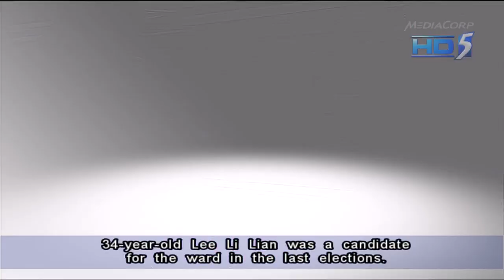WP fields Lee Li Lian as its candidate for by-election - 14Jan2013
SINGAPORE: The Workers' Party (WP) has fielded Lee Li Lian as its candidate for the Punggol East by-election on 26 January.

She was also the party's candidate for the ward in the last General Election in 2011, when she garnered about 41 per cent of votes cast.

The 34-year-old financial institution trainer said she grew up in a three-room HDB flat in Lorong Lew Lian and has been with the party for six years.

At a news conference at the party's headquarters on Monday morning, Ms Lee described the decision to serve Punggol East residents as "natural".

She said she's well-placed to do so - given her experience as a ground activist.

Ms Lee, who's married, said she'll focus on issues such as the challenges faced by young families.

"As someone who is looking at starting a family, I can empathise with the considerations and concerns that young couples and young families are facing.

"Concerns such as raising children in a time when the cost of living is going up and the environment is becoming increasingly competitive especially in schools.

"The challenges that young families and single parents are facing and the welfare of the our elderly folks are some of the national issues I'll be focusing on," she said.

Chairman of the Workers' Party, Ms Sylvia Lim, pointed out that Ms Lee has been helping Aljunied GRC MP Pritam Singh in Eunos division - as his legislative assistant. She also works with the Aljunied-Hougang Town Council to address the concerns of residents.

She described her as sincere, reliable and committed and a team player with a heart for the people. "The party believes Li Lian is the best candidate to represent the WP in this by-election. She has some understanding of the ground from her previous campaign there and will work tirelessly to serve the residents of Punggol East.

"On a personal note, I certainly look forward to the prospect of having more elected women in the house," Ms Lim said.

Asked about why the party has not be working the ground in Punggol East, since the last elections in 2011, secretary-general Low Thia Khiang said the party decided to focus on Aljunied, and pool its resources there, after winning the seat.

Mr Low said the party decided to cease all ground activities in the wards it contested to focus on Aljunied. The plan was to give the party a year to stabilise the management in Aljunied. But he added normal party activities like the sale of its newsletter were carried out as usual in Punggol East.

Three other opposition parties - Singapore Democratic Party (SDP), Singapore Democratic Alliance (SDA)& Reform Party (RP) - have said they will contest the by-election, with the SDP even suggesting that it can field a candidate for Parliament, while the WP would run the town council, if it gets elected.

Mr Low said: "We want to make sure that our candidate when they are elected, they are prepared to work and they can connect with the people and not just go to Parliament and talk. You have to do your work on the ground, you have to run the town council, you have to really go to the ground, solve people's problems, when you are elected."

The by-election has been called to fill the seat vacated by former People's Action Party MP, Mr Michael Palmer, who resigned in December 2012 due to an extramarital affair.

The PAP introduced Dr Koh Poh Koon as its candidate for the single-seat ward on 10 January.

In the 2011 General Election, the Punggol East Single Member Constituency saw a three-way fight.

Mr Palmer won about 55 per cent of the votes; Ms Lee took about 41 per cent; and Mr Desmond Lim of the Singapore Democratic Alliance got around 4 per cent.